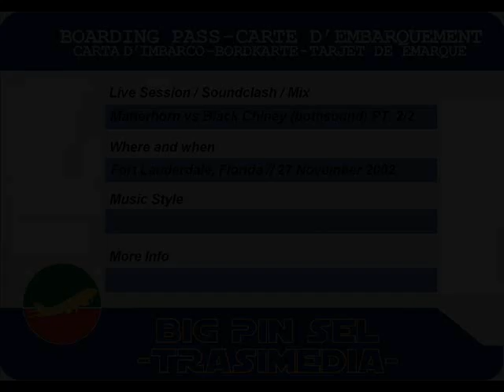Matterhorn vs Black Chiney in Florida [2002] (bothsound) PT. 2/2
PLUS - Matterhorn vs Black Chiney (bothsound) PT. 2/2
Harbor Grille, Fort Lauderdale, Florida // 27 November 2002